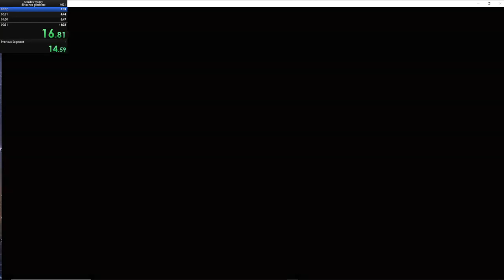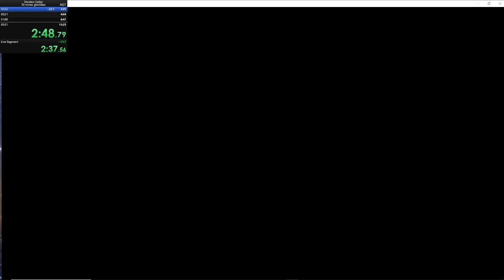SDV Speedrun - seaurchin% with living hat :)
Nearly reset over the run XD but noticed and thankfully got a sea urchin after doing more sleeping.  Not a god run but definitely solidifies the need to avoid the egg festival :)